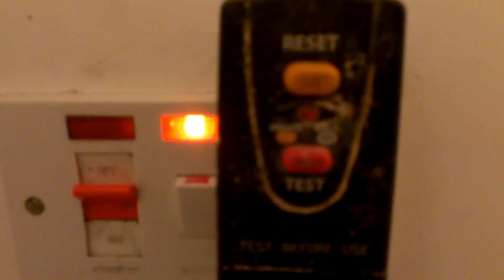Dangerous testing of an rcd plug. Dont try it yourself or you could die!